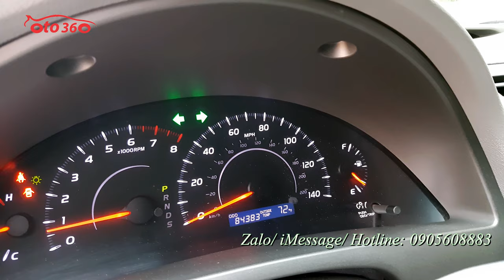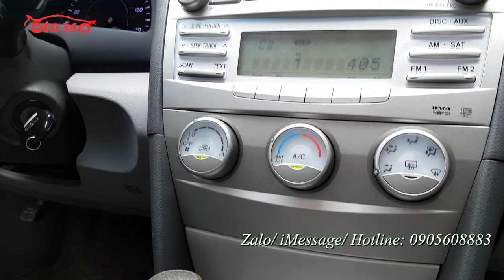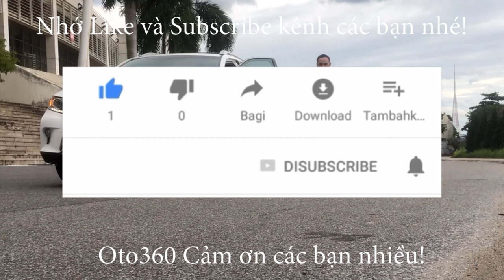Bán xe Toyota Camry 2.5 LE 2010 nhập Mỹ, tên tư nhân, biển Hà Nội chạy hơn 8 vạn chuẩn đồng hồ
Bán xe Toyota Camrry LE 2.5 sản xuất năm  2010 xe nhập Mỹ, đăng ký tên tư nhân, biển Hà Nội. Xe chạy hơn 8 vạn Mile
Là bản Full, fom mới nên xe đã được trang bị động cơ xăng 2.5 L động cơ Dual VVTi, kết hợp với hộp số tự động và đầy đủ đồ như: cửa nóc, nội thất da, ghế lái chỉnh điện, vô lăng tích hợp các phím điều khiển, kiểm soát hành trình, ga tự Động ( Cruicontro)  lazang đúc, điều hoà tự động, đèn pha Auto, đèn pha bi xenon, hệ thống an toàn 9 túi khí, cảnh báo áp suất lốp…
Xe đã được trải sàn da 5D, Fim cách nhiệt …
Xe còn nguyên bản và rất mới, chủ xe đi ít và rất giữ gìn nội ngoại thất đều rất đẹp, bảo dưỡng đầy đủ nên máy móc hoạt động tốt và rất êm.